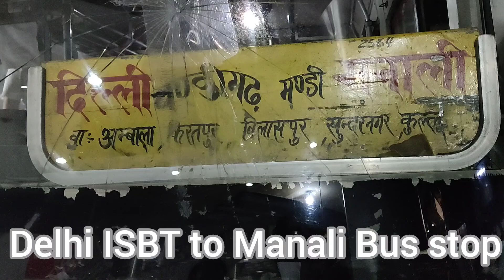Delhi ISBT to Manali full road 🛣️ journey| Manali series|EP-2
delhi ISBT to Manali#travel with Rahul#EP2#Manali series

Delhi ISBT Kashmiri gate to Manali Bus stand full road journey.